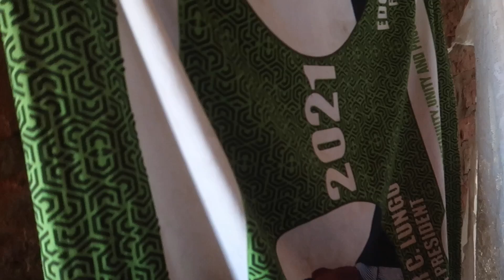Zambia 🇿🇲 Local Home Tour || Telugu Africa vlogs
I had good time with zambian local